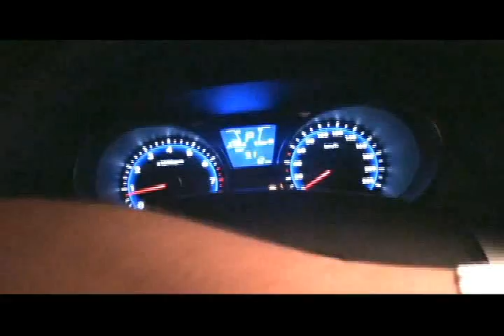AIM GLOBAL JOGUI 2ND CAR HYUNDAI TUCSON RELEASE